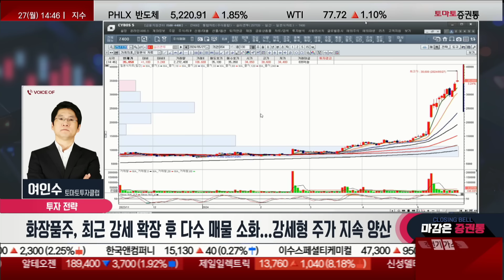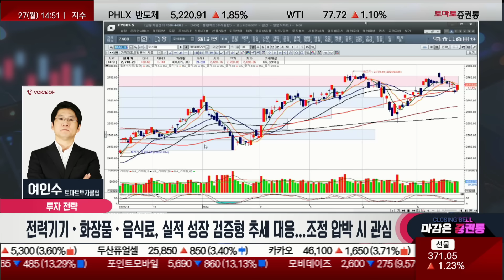시장 큰 자금 빠져나간 상황, 전력기기·화장품·음식료 다음 분기 실적 개런티 업종! 이렇게 대응하세요!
여인수의 선택과 집중
진행: 박상정
여인수(토마토투자클럽)
소수 업종 화력집중 양상 지속장세.  호재이슈 생성시 하단업종 반응
미국시장 연동. SK하이닉스 신고가 갱신. 한미반도체 와 소수 반도체주 반응.
전력기기. 선발 HD현대일렉  신고가 재경신. 전선주 하방경직 뚜렷
화장품주  최근 강세확장후 다수 매물소화.  강세형 주가 지속양산
한.중 FTA2차협상 돌입 이슈.  엔터.게임. 일부 소비재 상승 반응.
2차전지 신저가 종목 다수 상황에서  상승.반등  생성주가 등장
-5월 하순까지 시장의 큰 자금들이 빠져나간 상황
-5월 마지막주 2차전지주들이 반등을 모색하고 있다
 -본격 반전이라고 말하기엔 어려울 것
-한미반도체, 장중 신고가 내고 매물 소화를 할 것으로 보임
 -15만원대 초가 지지가 되는지 지켜보자
-HD현대일렉트릭, 장중 강세가 양일간 터져 30만원대까지 찍음
 -단기 고점이 만들어지고 매물 소화를 할 것으로 봄
 -추세적 하락 전환이 될 가능성은 굉장히 낮다
-효성중공업, 44만원대 터치
-화장품주도 대형주들은 조정을 거치고 갈 것으로 봄
 -실리콘투, 3만 8천원대까지 상승
-화장품주도 주중 이격 조정이 강하면 위기 보다는 기회
-한화솔루션, 3만4천원대까지 반응

당분간 미국증시와 반응도는  소수 종목에 집약 연동.다수는 수급함정
전력기기.화장품. 음식료  실적성장 검증형 추세대응. 조정압박시 관심
-대중들이 가장 많이 보유하고 있는 업종군들이 가장 큰 피해를 봄
-현재까지 시장에서 빠져나간 자금이 100조가 넘어감
-포스코퓨처엠, 29만원대까지 나오면 물량이 나올 것
-전력기기, 화장품, 음식료 업종들은 다음 분기 실적이 개런티가 되는 업종

- 개장 시황
- 급등주 분석